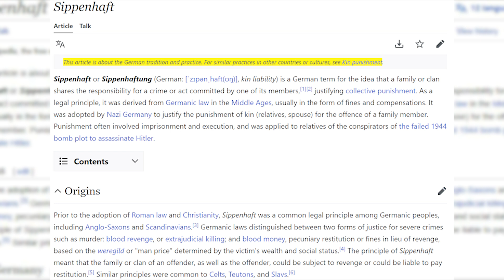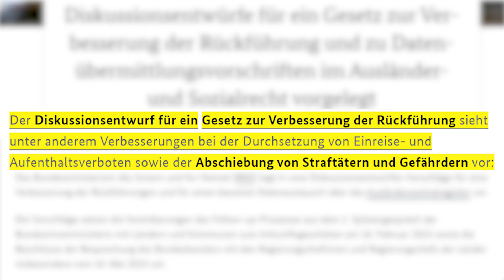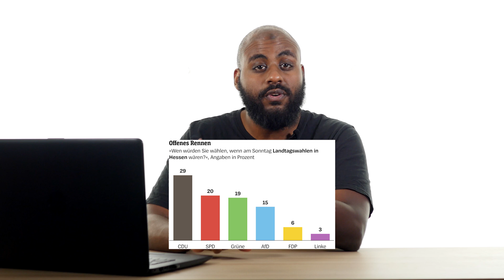Sippenhaft für CLANS wie in der NAZIZEIT: Ist Nancy Faeser (SPD) übergeschnappt?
In diesem Video gehen wir der kontroversen Forderung der Innenministerin Nancy Faeser nach, Sippenhaft für libanesische Clans in Deutschland einzuführen - eine Praxis, die zuletzt in der Nazizeit angewandt wurde. Was steckt wirklich hinter dieser Aussage? Schaut euch dieses Video an!

🔴Sag uns DEINE MEINUNG zu diesem VIDEO in den KOMMENTAREN und Teile das Video auf WhatsApp, Facebook und Co, WENN ES DIR GEFALLEN HAT

GI IN DEN SOZIALEN NETZWERKEN

▶WHATSAPP NEWS BROADCAST:
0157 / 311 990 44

Speichere unsere Nummer ein und
sende uns "Alhamdulillah" als Nachricht per WhatsApp